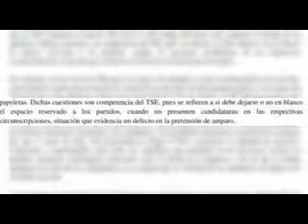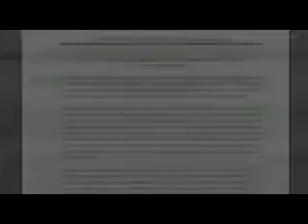DECLARAN IMPROCEDENTE DEMANDA POR PAPELETAS